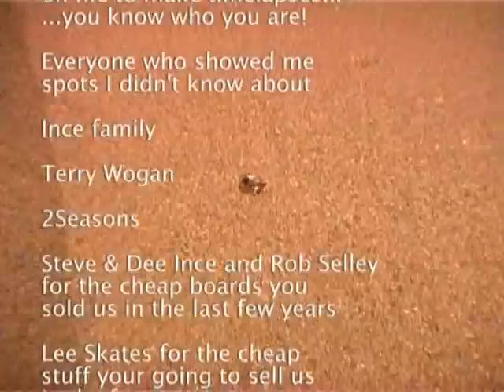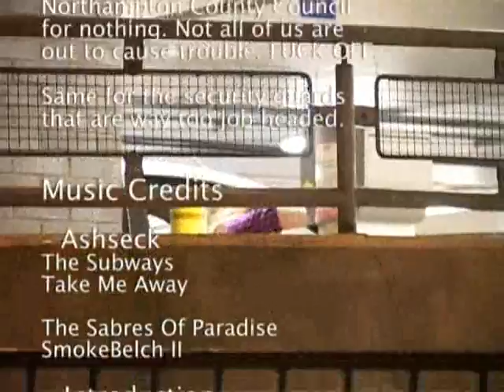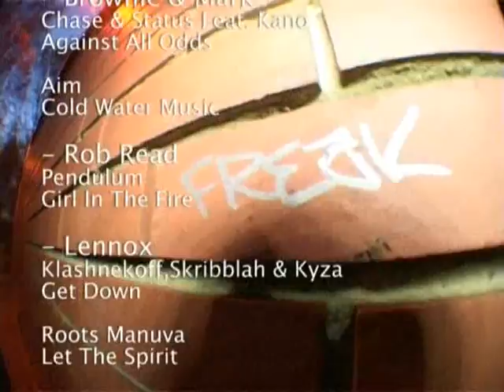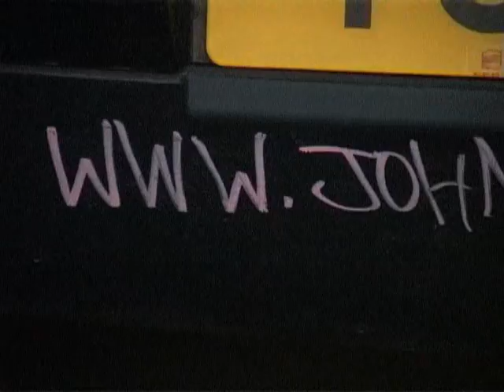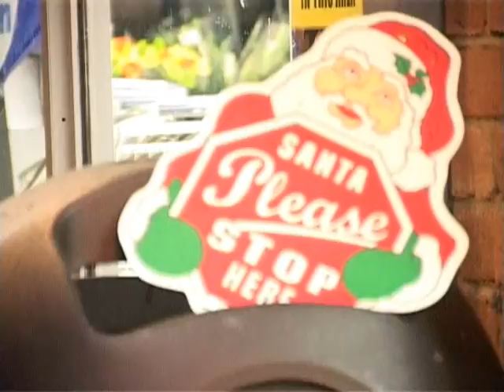Kinetic Energy part 19. Outroduction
Northampton 2009